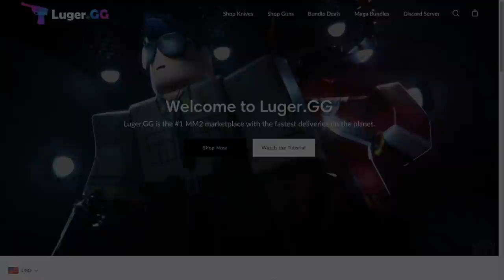MM2 TIKTOK COMPILATION #7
TW: The following content may be sensitive to users with photo epilepsy. ⚠️  (Flashes included)

r ; ewwlayla

dc ; Layla#2515

5.7K !
sc ; 5711